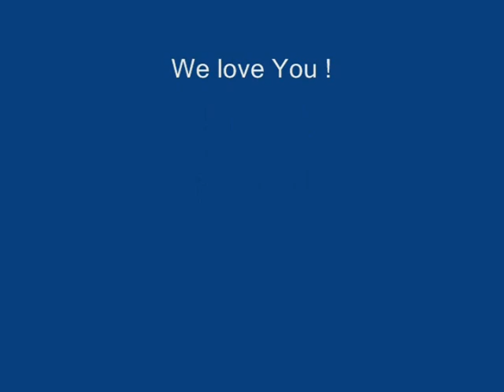Crystal's Birthday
Happy Birthday Crystal